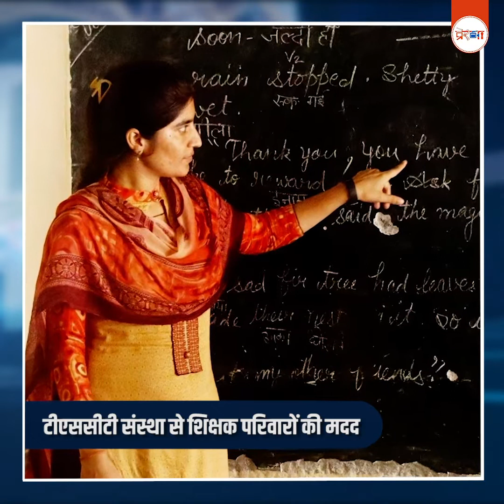हिजाब पर सुप्रीम कोर्ट सख्त, शिक्षण संस्थान तय करेंगे ड्रेस कोड